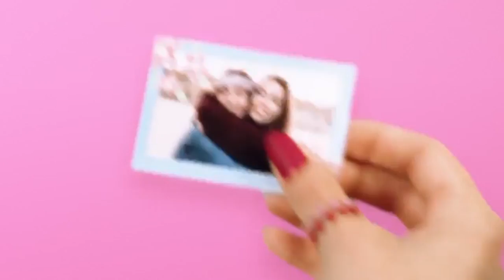Instant Smartphone Photo 🖼️ Printer 🖨️.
Hi,
That's it.

Robot Box is the leading store for online shopping in World offering hassle-free shopping experience with options of payment via Cash on Delivery, Debit Card, Credit Card and Internet Banking processed through secure and trusted gateways. Shoppers can now choose from millions of genuine products from thousands of unique categories including Fashion, Consumer electronics, Grocery and more at affordable prices with home delivery.